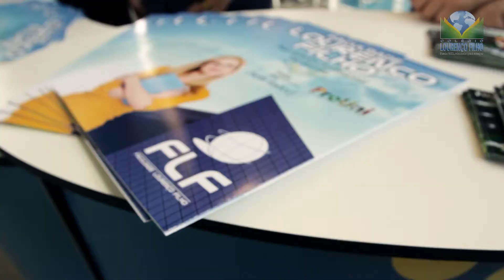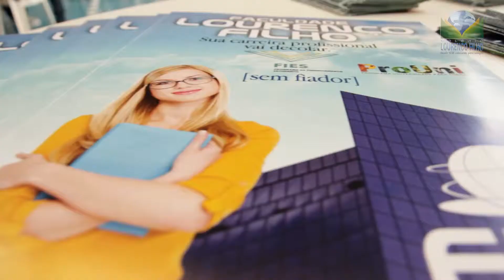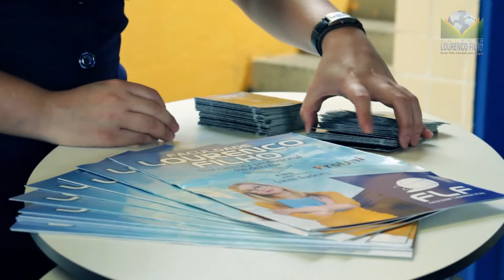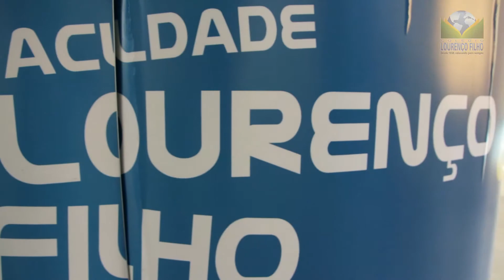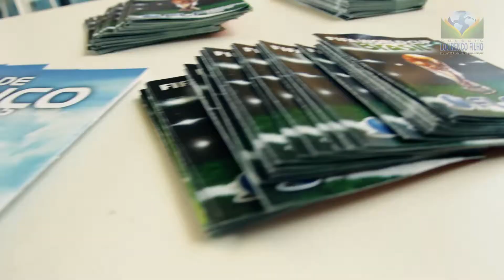TV CLF - Cobertura da Feira Das Profissões 2014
COORDENAÇÃO: JEFF PEIXOTO

REPÓRTERES: MAURÍLIO MATHEUS, SARAH TICIANE E CLARA STUDART

EDIÇÃO : DAVI GOMES

IMAGENS E FINALIZAÇÃO: LÉO FREITAS

PRODUÇÃO: LF STUDIOS

REALIZAÇÃO: VOCÁBULO UM - COMUNICAÇÃO & LINGUAGEM